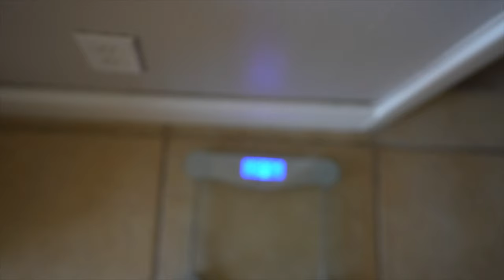Eating Under 1500 Calories EVERYDAY for a MONTH